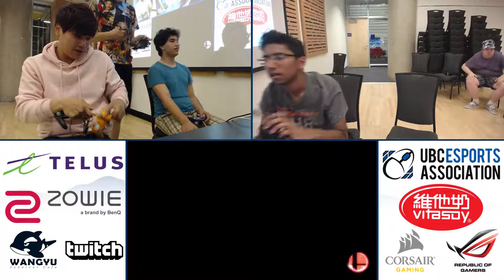UBC Friday #77: Losers Finals - Irakaz (Cloud) vs Bishly (Fox)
UBC Fridays:
Smash 4 Weekly Tournaments held at the University of British Columbia, every Friday at 6pm in the Student Nest building